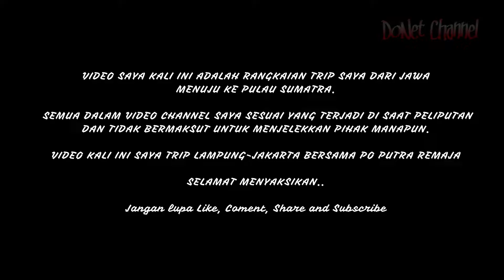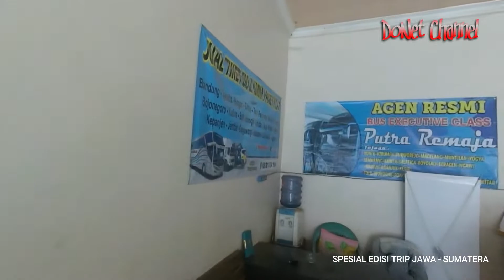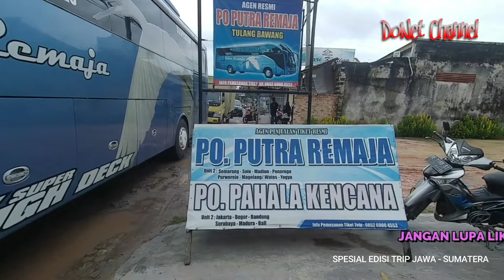TRIP PO PUTRA REMAJA LAMPUNG JAKARTA HAMPIR FULL SEAT MENTAL-MENTUL BERSAMA MERCEDES-BENZ OH 1626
SALAM Sehat lurr
Setelah istirahat beberapa hari di kota mesuji kali ini saya lanjut ke jawa dan kali ini saya mencoba armada Po. Putra Remaja Executive Class dengan 32 seat di lengkapi leg rest. Dengan armada mercedes-benz oh 1626 begitu nyaman dan juga ramah-ramah semua crew nya. dan video saya kali ini saya ambil di saat pulau jawa sedang PPKM Dan sebelum masuk pelabuhan semua penumpang wajib mempunyai surat sweb. yuk simak aja videonya sampai habis lurr dan video kali ini juga masih di lanjutkan di tayangan video selanjutnya..

Bus: PUTRA REMAJA
Rute: Palembang - Lampung - Jakarta - Jawa Timur
Sasis : Mercedes-Benz OH 1626 Air Suspension
Tarif : Lampung-Jakarta Rp. 300.000
Kelas: Executive
Kursi : 32 Seat Leg Rest

Terimakasih lur sudah menonton video saya semoga sukses dan sehat selalu.